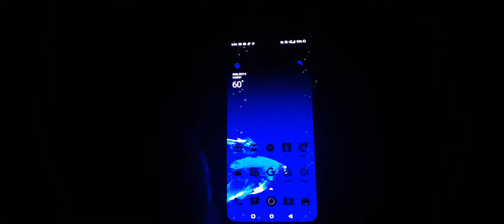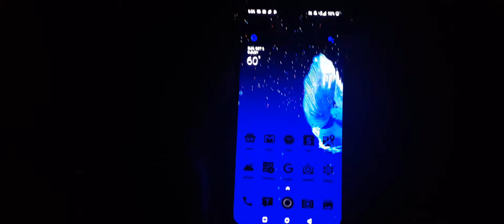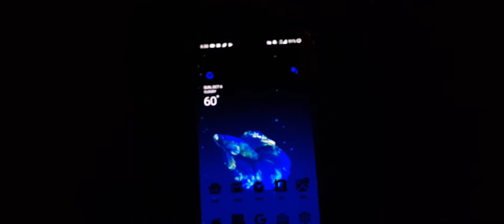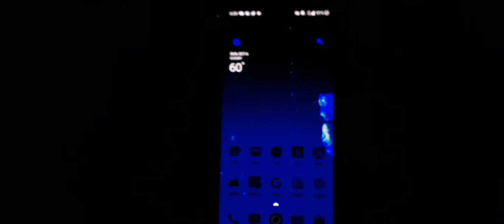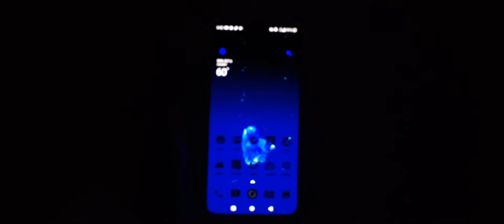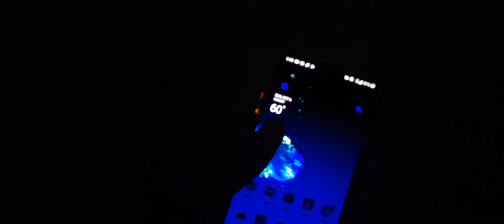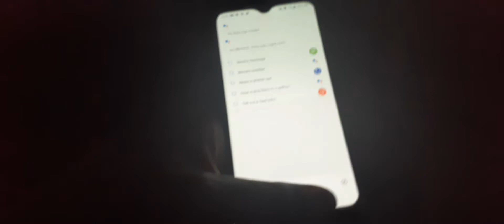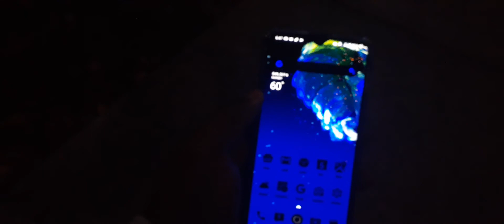Oneplus 6T in 2019?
Me talking about the OnePlus 6T and is it really worth to upgrade to the OnePlus 7 Pro or OnePlus 7T